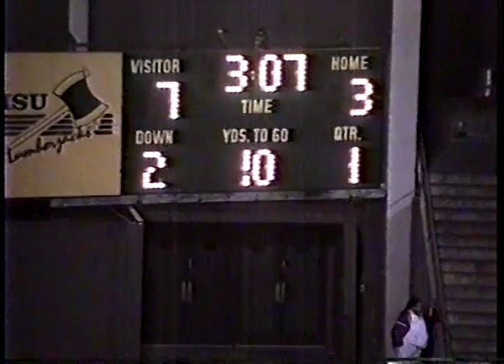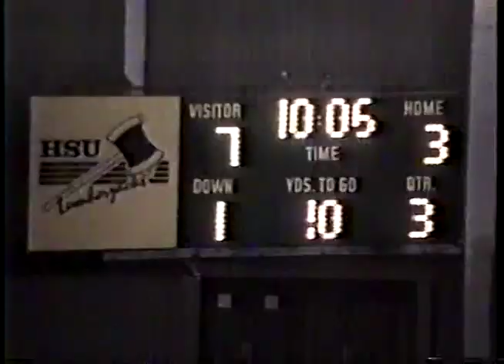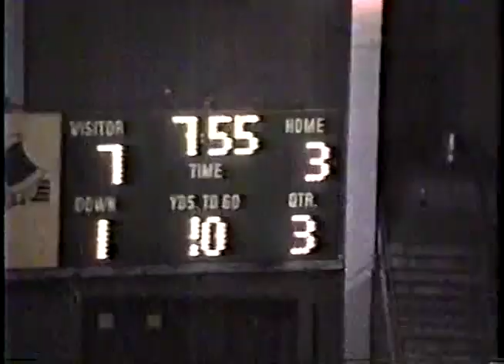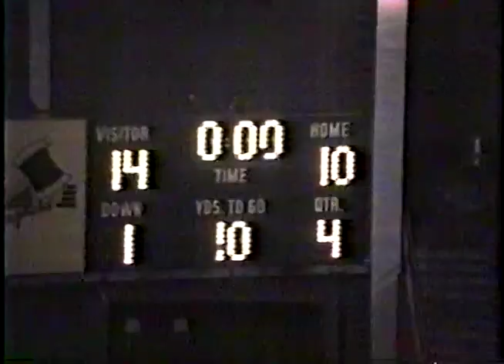HSU 1992 Season Game 5: October 3, 1992 Humboldt State vs Santa Clara University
Check out the series and quarter time stamps below - single-click to jump the video to the point!

Humboldt State University Offensive Series

Offensive Series 1 [FIELD GOAL]: 01:38
Offensive Series 2 [DOWNS]: 08:02
Offensive Series 3 [MISSED FIELD GOAL]: 11:19
Offensive Series 4 [HALF]: 16:02
Offensive Series 5 [PUNT]: 17:47
Offensive Series 6 [PUNT]: 21:14
Offensive Series 7 [DOWNS]: 23:35
Offensive Series 8 [PUNT]: 28:13
Offensive Series 9 [TOUCHDOWN]: 29:11
Offensive Series 10 [PUNT]: 33:15
Offensive Series 11 [INTERCEPTION]: 36:22

Humboldt State University Defensive Series

Defensive Series 1 [PUNT]: 00:15
Defensive Series 2 [TOUCHDOWN]: 03:53
Defensive Series 3 [PUNT]: 010:11
Defensive Series 4 [PUNT]: 13:59
Defensive Series 5 [PUNT]: 18:40
Defensive Series 6 [PUNT]: 22:19
Defensive Series 7 [PUNT]: 26:28
Defensive Series 8 [TOUCHDOWN]: 30:07
Defensive Series 9 [PUNT]: 34:42
Defensive Series 10 [GAME]: 38:09

Quarter Timestamps:

Start of Q1: 00:04
Start of Q2: 09:19
Start of Q3: 17:35
Start of Q4: 27:10